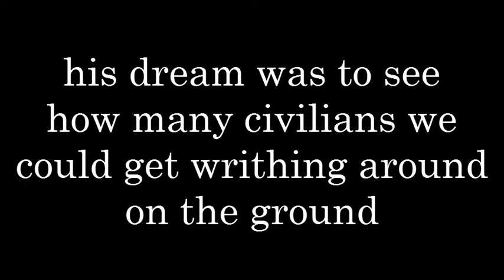Mint Fog's Dream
155 civilians KO'd!   :o